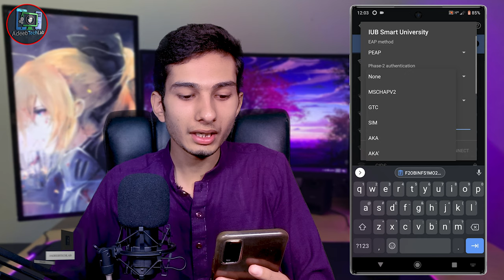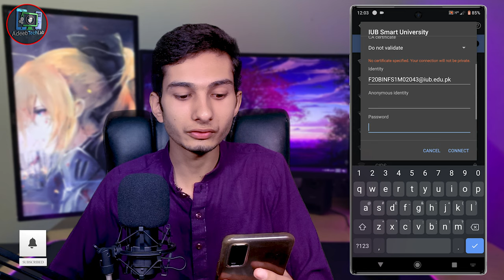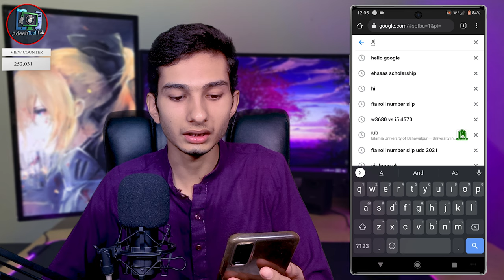How to Connect Islamia University of Bahawalpur WiFi || Step By Step || IUB WIFI || WiFi Password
⇀⇀⇀⇀⇀Video-Description↼↼↼↼↼

Download📥LINK👉

⇘⇘⇘⇘⇘⇘⇘⇘⇘_/LINKS\_⇙⇙⇙⇙⇙⇙⇙⇙

                 Watching Videos